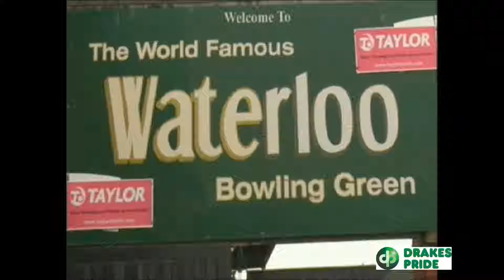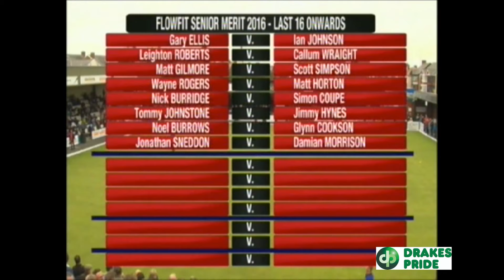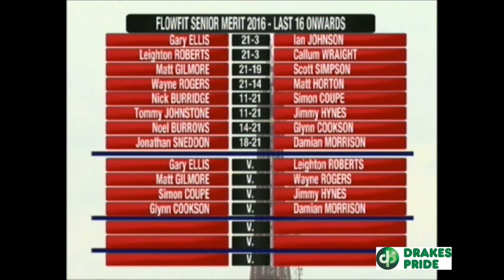Champion of Champions 2016 2nd Round: Sneddon v Morrison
The BT Sport coverage of the Champ of Champs held at the Waterloo in Blackpool